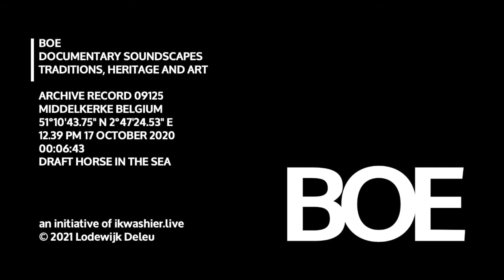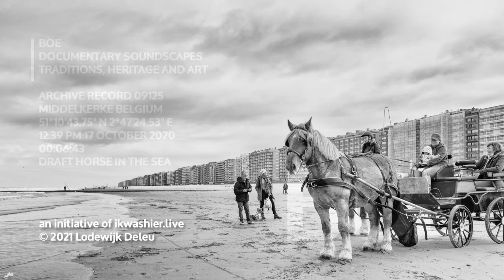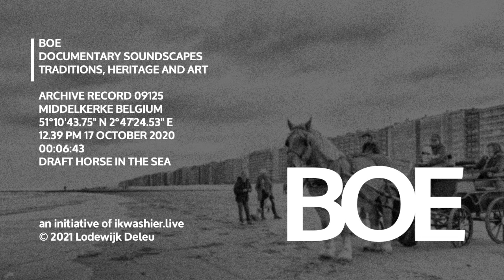BOE Soundscape 9125 Draft horse in the sea / Belgisch Trekpaard in zee met Den Brabander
BOE Soundscape 9125 Draft horse in the sea / Belgisch aka Brabants Trekpaard in zee
… Locatie: strand van Middelkerke-Bad, Middelkerke, provincie West-Vlaanderen, België, 51°10'43.75" N 2°47'24.53" E
… Datum en uur: 17 oktober 2020 om 12.39 uur
… Duur: 6’43 (20 soundclips gebruikt, niet onderbroken door geluidsignaal, soms overvloeiing)
… Onderwerp: Eric en Marleen De Greeff-Van Kelst organiseerden voor vrienden - waaronder leden van Trekpaardenvereniging Den Brabander uit Nederokkerzeel - een strandwandeling met trekpaarden.
… Omstandigheden: buiten, aan zee, bewolkt en wind
… De cultuur rond het Belgisch trekpaard of Brabants trekpaard staat op de Inventaris Vlaanderen voor Immaterieel Cultureel Erfgoed.
… BOE archiveert stemmen, klanken en gedruis. De geluidsopnamen documenteren tradities, erfgoed en kunst. BOE bouwt expertise op in fonografie, field recording en soundscape design in het erfgoedveld. Als onderdeel van ikwashier.live deelt BOE dezelfde journalistieke, documentaire aanpak. De soundscapes worden ontsloten via de site BOE.be

HET ENGAGEMENT
ikwashier.live bundelt het werk van Lodewijk Deleu die tradities, erfgoed en kunst vastlegt in foto, film en geluid. De archivering gebeurt in de geest van Otlet en Le Corbusier, het ontsluiten via online media, publicaties en tentoonstellingen. Lodewijk Deleu is filmmaker en documentair fotograaf. Hij maakt ook podcasts en soundscapes. Tijdelijk, maar voor altijd.